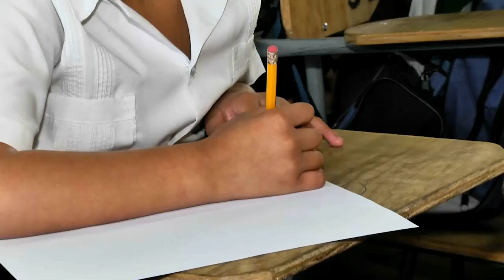Breves Informativas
LLÁMENOS GRATIS DESDE EE.UU:
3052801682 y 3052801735